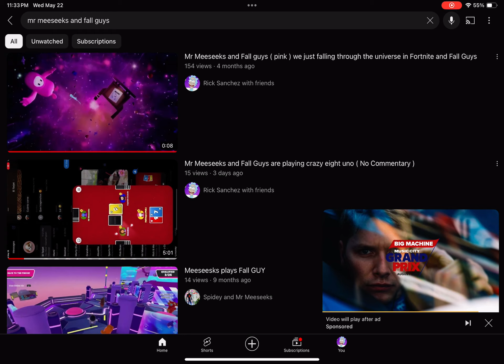I don’t know about this song